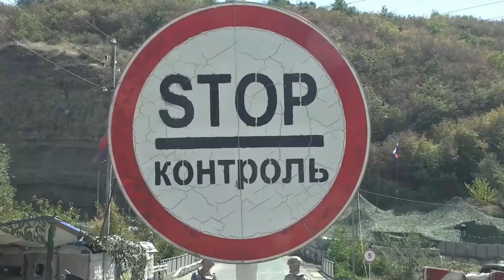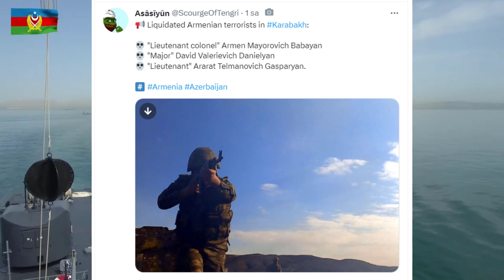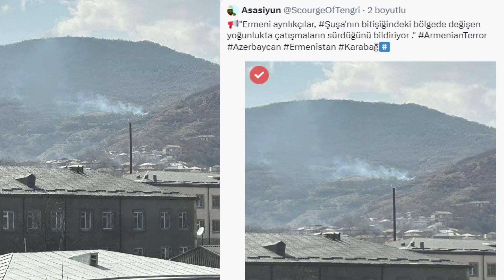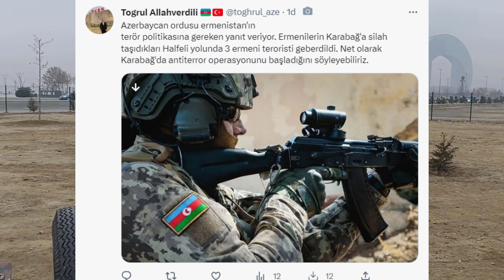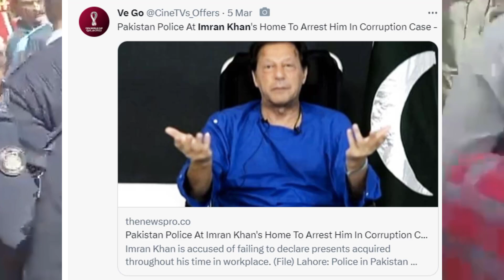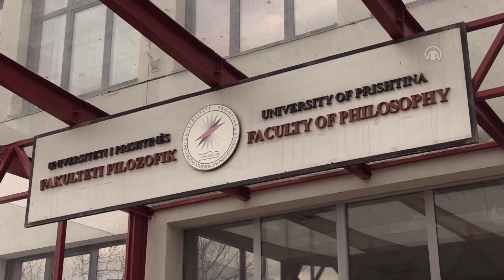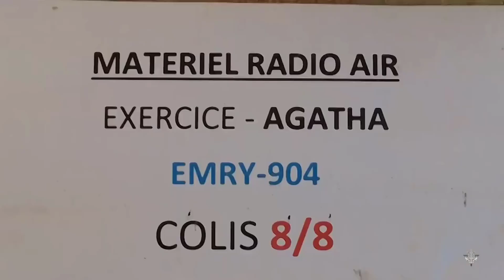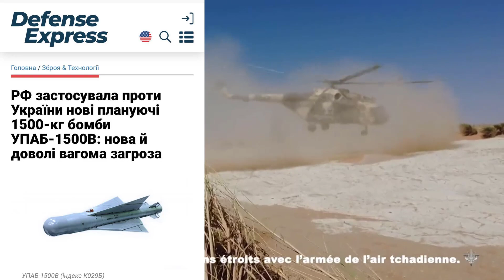KARABAĞ'DA ÇATIŞMA ÇIKTI ! ERMENİLER VURULDU ŞUŞA CİVARINDA YOĞUN ÇATIŞMA | AZERBAYCAN ERMENİSTAN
Azerbaycan Savunma Bakanlığı'na, Ermenistan'dan Rus barış gücü birliğinin geçici olarak konuşlandığı Azerbaycan topraklarına Hankendi-Khalfali-Turşsu karayolu kullanılarak mühimmat ve personel sevkiyatı yapıldığı bilgisi verildi.

Calibre.Az , bakanlıktan alıntı yaparak, "5 Mart sabahı, Azerbaycan ordusu birimleri, alınan bilgileri doğrulamak için yasadışı askeri nakliye yapan araçları kontrol etmeye çalıştı."

Bakanlık, "Karşı taraftan ateş açıldı. Çatışma her iki tarafta da ölüm ve yaralanmalarla sonuçlandı."

"Azerbaycan tarafı, üçlü bildiride yer alan maddelerin koşulsuz ve eksiksiz olarak uygulanmasının sağlanması gerektiğini Rus barışı koruma birlik komutanlığına bildirir. Karabağ ekonomik bölgesi ile Ermenistan Cumhuriyeti arasındaki tek yolun Hankendi-Laçin olduğunu size bildiririz. Rus barışı koruma birliğinin komutanlığına askeri ve diğer malzemelerin başka yollarla taşınmasının kesinlikle kabul edilemez olduğunu bir kez daha hatırlatıyoruz"

Ermenistan'dan Karabağ ekonomik bölgesine mühimmat ve mayın, yakıt ve insan gücü dahil diğer askeri malzemelerin taşınması gerçeğinin daha önce kurulduğunu hatırlatmak gerekir.